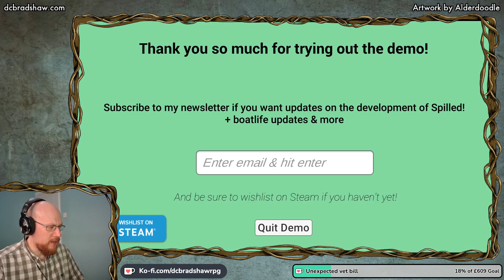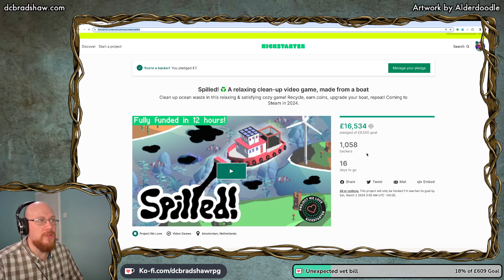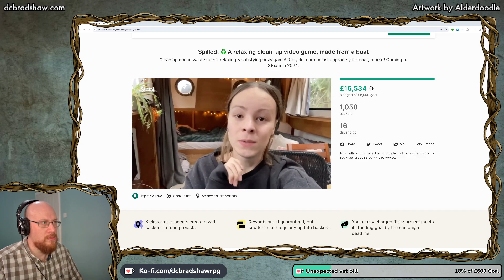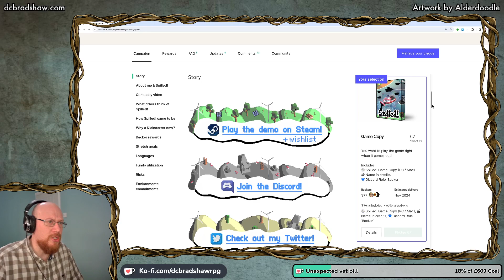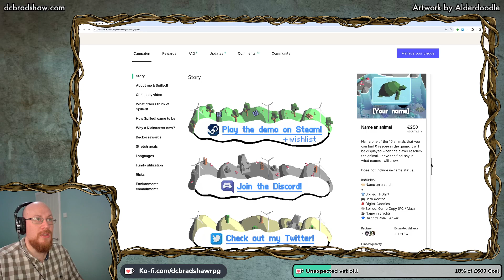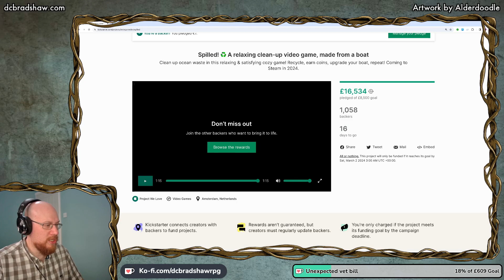Spilled! & Domestic Board Gaming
00:00 Intro
00:45 Spilled!
30:39 Chess
38:33 Domestic Board Gaming
43:49 Outro